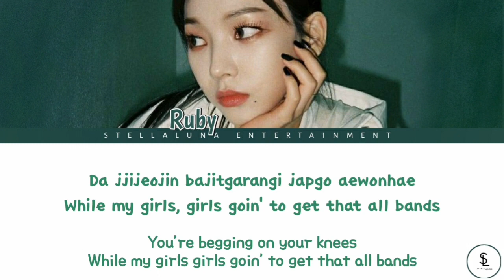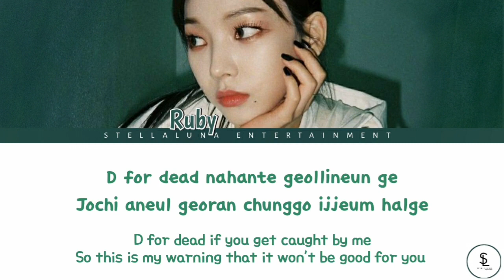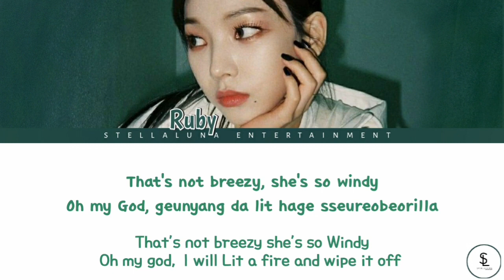[SOLO COVER]JEON SOYEON (ft. BIBI & Lee Young Ji) - Is this bad b****** number? by Ruby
JeonSoyeon Bibi LeeYoungJi Isthisbadb number?